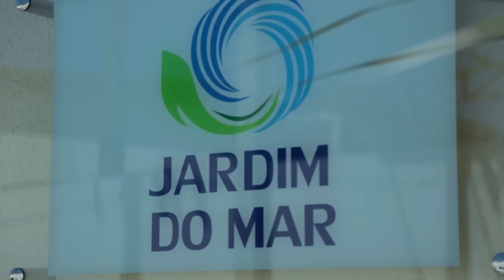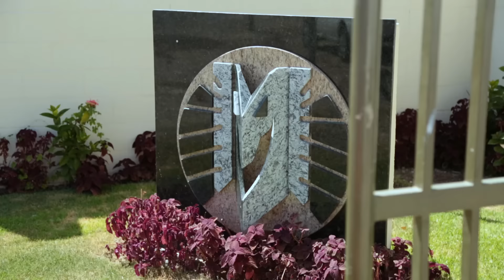Entrega dos Sonhos Parque Jardim do Mar em João Pessoa-PB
Assista aos depoimentos de clientes que receberam as chaves do seu primeiroape no Parque Jardim do Mar. O programa "Entrega dos Sonhos" mostra as histórias de conquista dos novos proprietários.

MRV, a marca do seu primeiro apê.